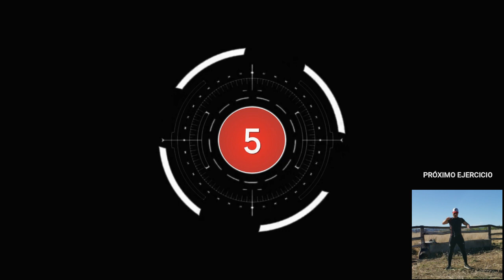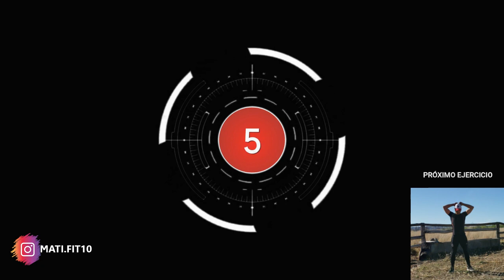✅ ¿BRAZOS FLÁCIDOS? HAZ ESTO!